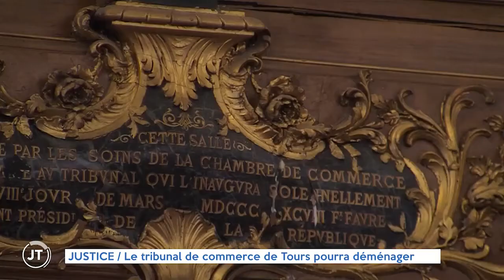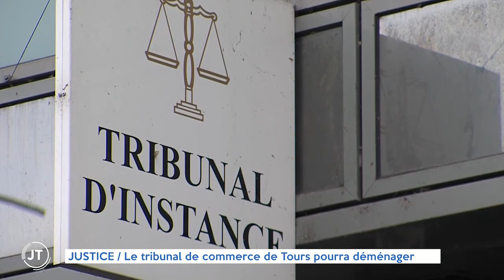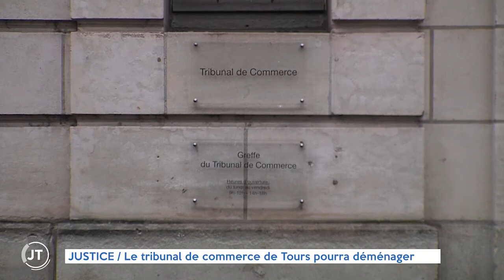JUSTICE - Le tribunal de commerce de Tours pourra déménager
Un reportage de Samuel Collin
JT présenté par Audrey Champigny